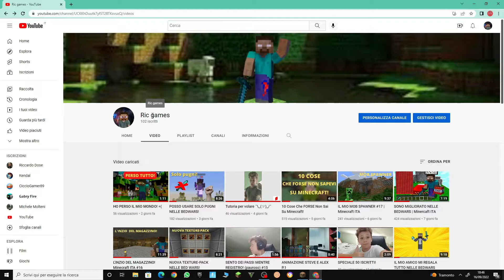SPECIALE 100 ISCRITTI!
Vi ringrazio per tutto quello che avete fatto!